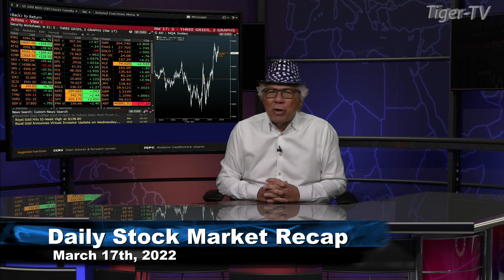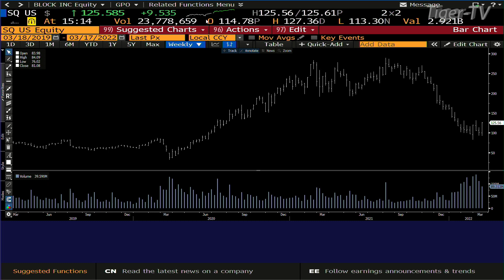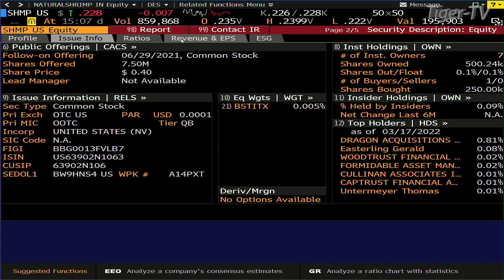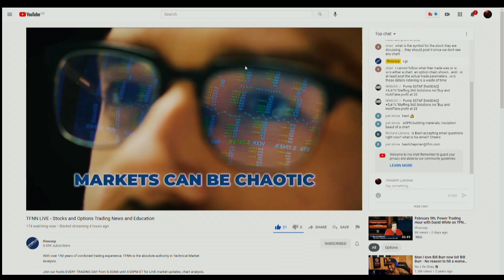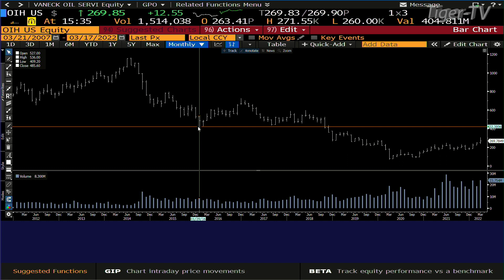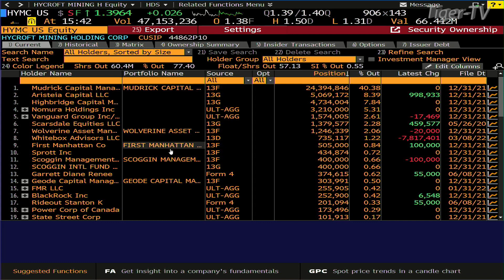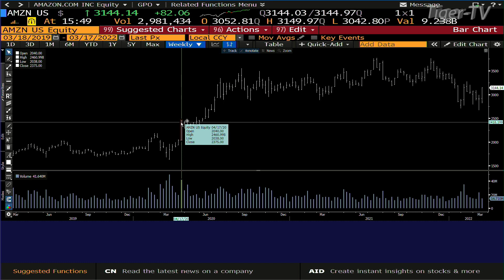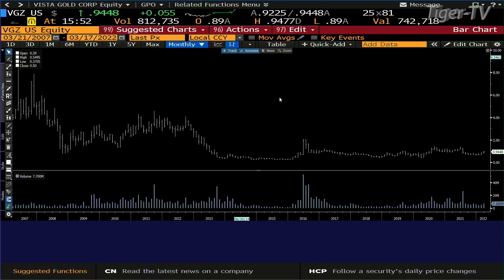March 17th , Tom O'Brien Show on TFNN - 2022